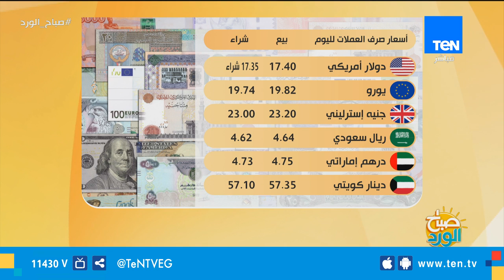صباح الورد | تفاصيل وخطوات تنفيذ قرارات الرئيس السيسي بشأن المعاشات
صباح_الورد - لقاء الدكتور حمدي عرفة الخبير في علوم الادارة والتخطيط حول تفاصيل وخطوات تنفيذ قرارات الرئيس السيسي بشأن المعاشات وإصلاح منظومة الأجور
تابعوا قناة Ten TV على مواقع التواصل الاجتماعي: